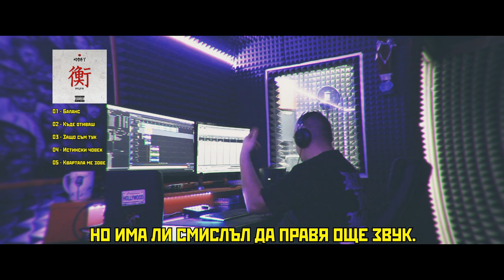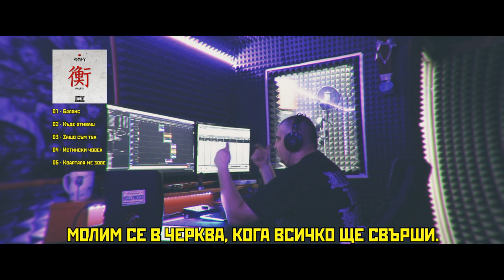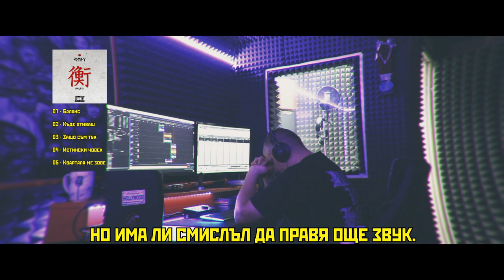03 - MJAY - ЗАЩО СЪМ ТУК [ONE SHOT VIDEO/2023]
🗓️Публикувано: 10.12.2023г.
🎤Изпълнител/Artist: MJAY
🎼Музика/Beat: J.P. On Da Beat
📜Текст/Lyrics: Александър Николов/Alexander Nikolov
🎚Запис и Обработка/Mix & Master: Студио Изток
🎙Продуцент/Producer Label: Real Beat Network
🌐Официален сайт: Coming soon.

Follow J.P. On Da Beat 🔥🎤

КЪДЕ ОТИВАШ

Припев:
1. Кажи ми Господи, защо съм тук.
2. Какво ли не направих да стигна дотук.
3. И аз като всички хвърлям боклук.
4. Но има ли смисъл да правя още звук. (х2)

Куплет:
1. Годините минават, аз оставам същия.
2. Всяка Неделя църква, питам всемогъщия.
3. Къде сгреших и колко нараних.
4. Колко към мен сърца забраних.
5. Вече не съм малък дори сладък.
6. Станах голям в очите на другите упадък.
7. Колко време това ще го правя.
8. Незнам дали от това ще се изправя.
9. Постигнах целите които поисках.
10. Десет години за това се блъсках.
11. Да оставя име, наследство зад мене
12. Всичко това се превърна в мое бреме.

Припев:
1. Кажи ми Господи, защо съм тук.
2. Какво ли не направих да стигна дотук.
3. И аз като всички хвърлям боклук.
4. Но има ли смисъл да правя още звук. (х2)

Куплет:
1. Живота ми стана друг.
2. Всеки ден се чувствам друг
3. Имах много моменти за какво.
4. За да ме оставят, питам се защо.
5. Връщам отново лентата.
6. Всяка вечер със Джей Пи сме отново в схемата.
7. И така брато, живота ми минава.
8. Чудя се кога ли,всичко отминава.
9. Защо продължавам да правя това.
10. Като мислех, че го правя за цялата тайфа.
11. Очевидно всички сме загубили пътя си.
12. Падаме,ставаме не държим на живота си.
15. Молим се в черква кога всичко ще свърши.
16. Стига търсете лесното, долни мърши.

Припев:
1. Кажи ми Господи, защо съм тук.
2. Какво ли не направих да стигна дотук.
3. И аз като всички хвърлям боклук.
4. Но има ли смисъл да правя още звук. (х2)